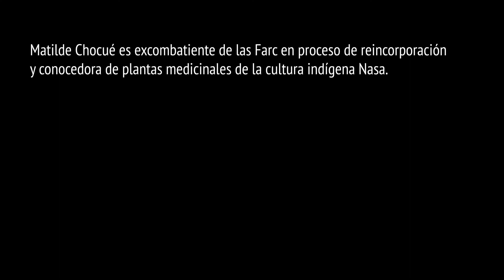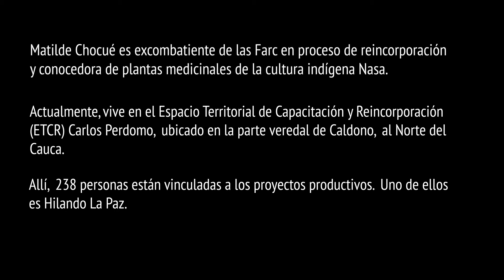La Paz en el Terreno- Matilde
Tras tres años de la firma del Acuerdo de Paz, la violencia se recicla en el Norte del Cauca. Los desafíos de convivencia entre víctimas y excombatientes y de la implementación del capítulo étnico se profundizan con la inseguridad de la presencia de grupos armados y los ataques en contra de autoridades tradicionales y guardias indígenas. La resistencia de las comunidades se cultiva en la memoria, en la palabra, en los proyectos productivos y en el caminar.

Este video hace parte del especial "Espiral de guerra y paz en el Cauca" de La Paz en el Terreno, un proyecto creado de la alianza entre Rutas del Conflicto y Colombia 2020 de El Espectador.